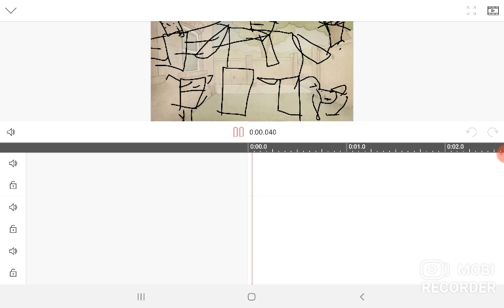my Minecraft a little weird